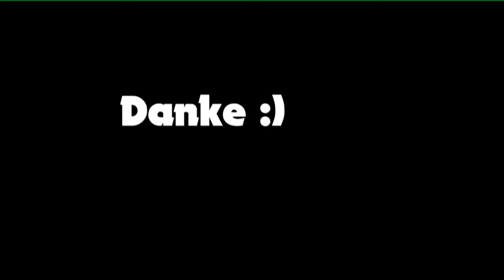HEROBRINE HORROR MAP | Minecraft HALLOWEEN #3 | ErikoCraft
Leute, tausend Likes, mindestens.

8,5 Stunden Upload. GG, sry.

Server: ~
Minigame: Minecraft THE LIBRARIAN Horror Map
ResourcePack: The Librarian Custom Pack
Gast: ~

Wenn euch das Video gefallen hat würde mich eine positive Bewertung und natürlich ein Abo sehr freuen :)